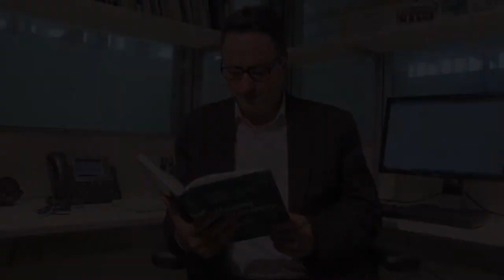My Journey with Excellence - Prof. Hassan Arafat -Khalifa University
Camera man ,Producer & Video Editor : Hassan Moustafa